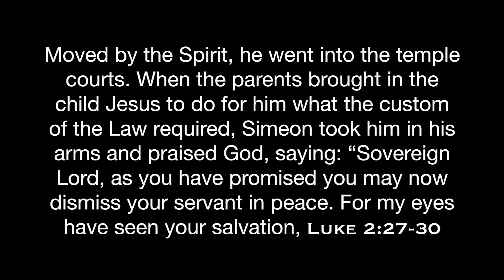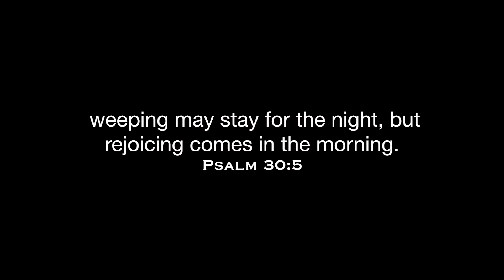Day 20 - February 27 (page 44)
We at our church, Pinedale Christian Church, are having a 40-day devotion together as we read the book, "God-ol-ogy 101: Glimpsing God's Glory!" This video is for today, Day 20 of our devotion. To read the devotional daily for 40 days and sometimes an assignment, you can go to our church and then click at the bottom for God-ol-ogy 101: 40 Day Devotion To Spiritual Growth.